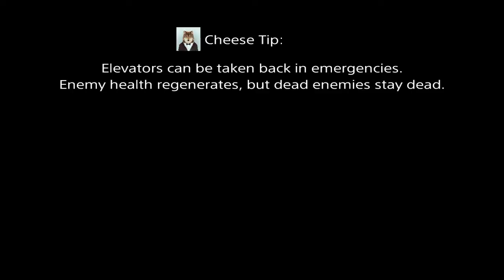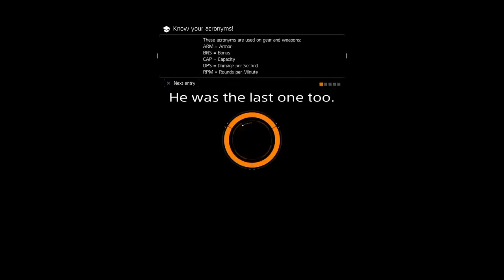Challenge Solo Lexington - Undergeared Glass Cannon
Like the title says. A couple days ago, I soloed the Lexington Event Center Challenge Mode, and I'm a Glass Cannon full-firearms sniper, not well-geared for this kind of thing. But I did it anyway just to say I can. (I assume I'm undergeared because of how insanely fast I die. My gear rating is 160.)

Unfortunately, I didn't stream it. I only hit the PS4 share button here and there, which only saves 15 minute clips. So you get some highlights of my run with some textual commentary instead. :(

I didn't remember to save me killing the final boss, but I show you with some other enemies how I did it.

It took me about 8 hours (I think) of trial and "error".

Share factory only lets you use custom stickers if they're your facebook profile. I tried to set it to a piece of cheese for the "Cheese Tips", but the change wouldn't propagate to PS4. So I just used my facebook icon instead.